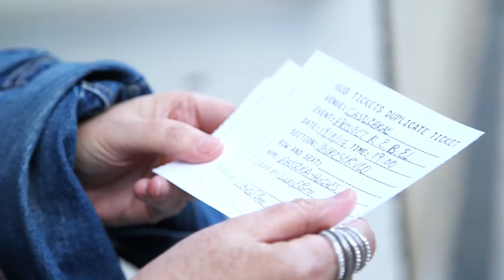Behind the scenes at Castlebrae | 2017 International Festival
The Castlebrae Community High School was busy this August as its gym was transformed into an International Festival venue where Boy Blue Entertainment performed Project R.E.B.E.L.

Watch the video to watch the students operating the venue alongside the International Festival team and spot Scotland's Prime Minister Nicola Sturgeon during her visit to the school.